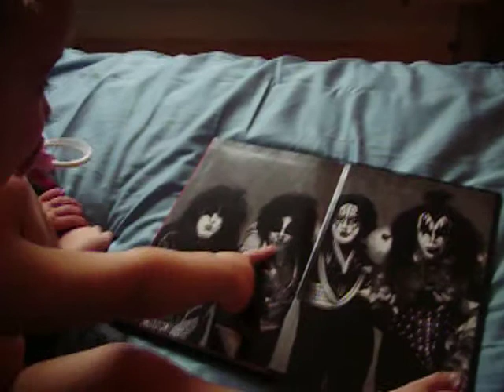KISS - Daniella! The youngest kiss fan in the world!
This is Daniella. She is 9 months old here and could not speak! But she could say KISS!!! Now she is 2 years and 5 months and sings a lot of songs also!! Look at the happines when she see her idols!!!